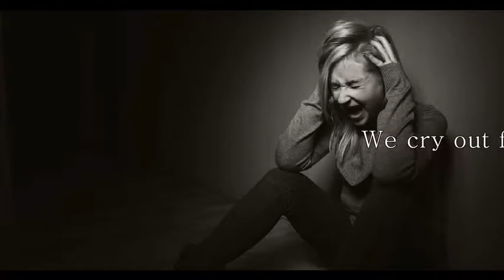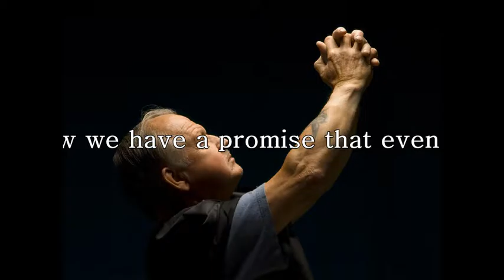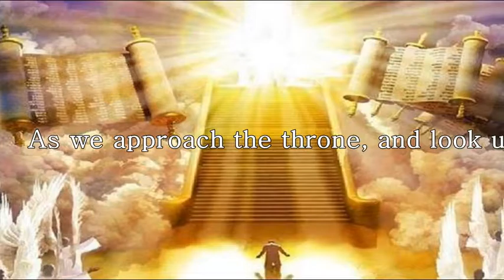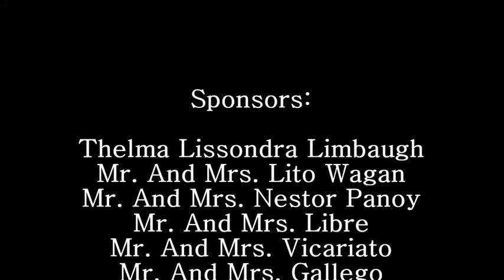Up Above (Talley Trio) _Cover (Vicariato Family)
Vicariato Family is part of Exodus "HD" Family.
This is a Bonus track for our upcoming Album.

A Lyric Video we offer for your guys! For suggestions and Support for the Seventh-day Adeventist Singing Ministry.